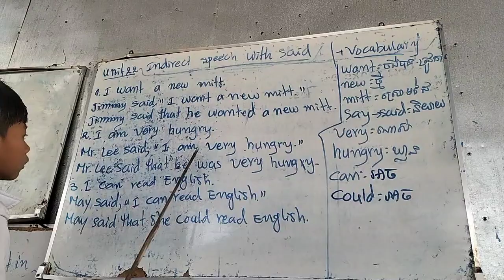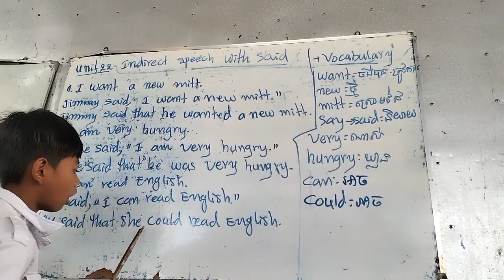up and away level6 unit22: indirect speech